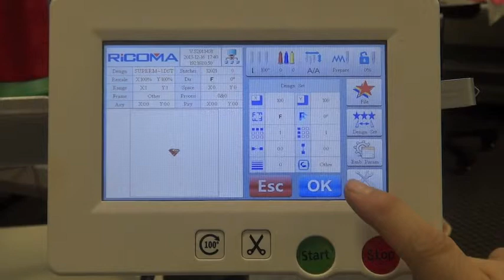How to select a hoop on your RiCOMA TC Series